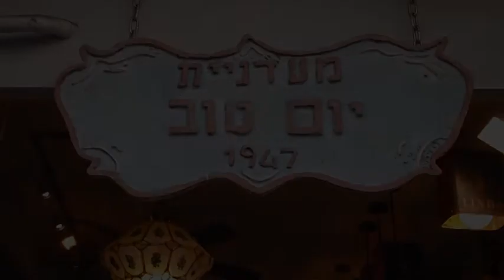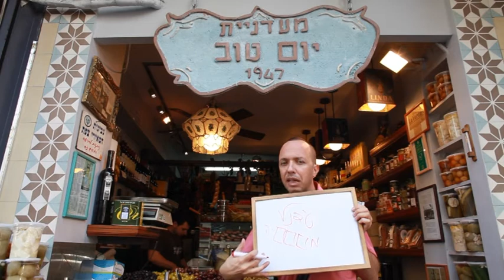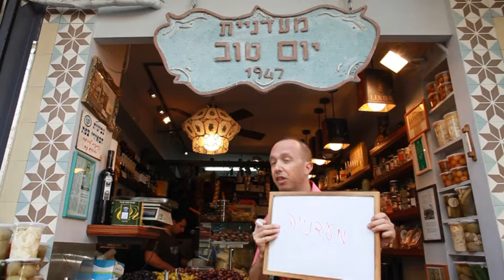StreetWise Hebrew: Maadaniya, a Levinsky Market Hebrew Delight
Learning Hebrew at the Tel Aviv Levinsky Spice Market. Guy Sharett from StreetWiseHebrew visits the famous Yomtov Deli and explains some interesting Hebrew words.
See more about learning Hebrew in the streets of Tel Aviv